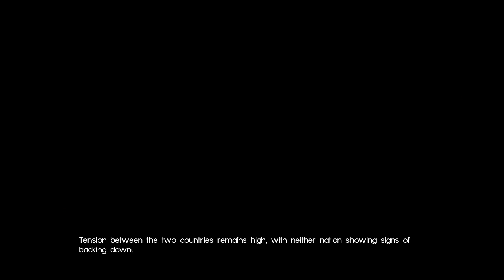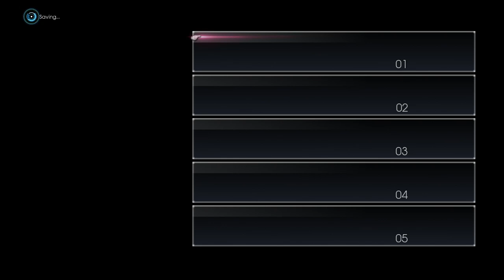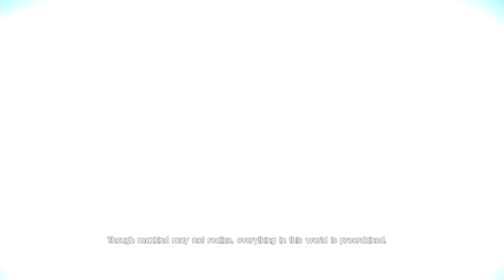Final Fantasy XV | Twitch Stream - Episode Ardyn [PS4]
The dark tale of the scorned savior, Ardyn Lucis Caelum.